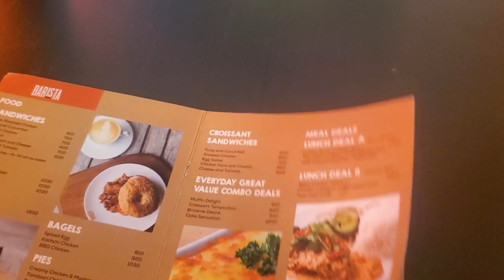1500කින් Barista | Budget Challenge EP01 | VLOG 15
🎥 In this 15th VLOG I am doing a budget challenge with my friends by visiting Barista cafe.
05/08/2023